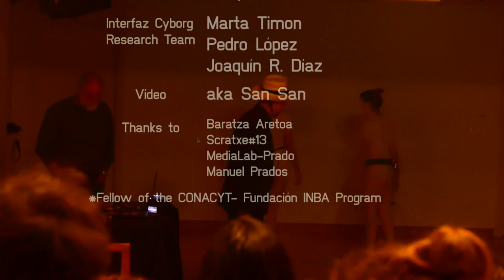Interfaz Cyborg Baratxa #13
How could be the interaction between two beings that had just arrived in the world, not as humans but as cyborgs?

In Building a Cyborg we explored how the process of setting up all the parts that conforms the interactive system of the Interfaz Cyborg could be taken as the leitmotif. This performance is part of the Interfaz Cyborg project and was the last delivery of the project. It was presented at Scratxe#13 Performative Festival at Vitoria-Gasteiz Spain, presented in Baratxa Aretoa cultural center in September 2019.

The music and the visual are controlled by the movements of the performers through the Body Interface which is composed of muscle, weight sensors, and an Arduino Microcontroller.

The music was programmed in MAX/MSP and Ableton Live the visual was program with Shaders in Kodelife.

Technique
Interactive performance with body interface for controlling generative visuals (shaders) and music.

Technologies
Arduino, MAX/MSP, Abelton Live, EMG-Myoware

Credits
Joaquín Díaz Durán – Music, Electronics, Interaction and direction
Ilaria Vergani – Performance
Rafaella Menchetti – Performance
Pedro López – Visuals
Marta Timon – Scientific Team